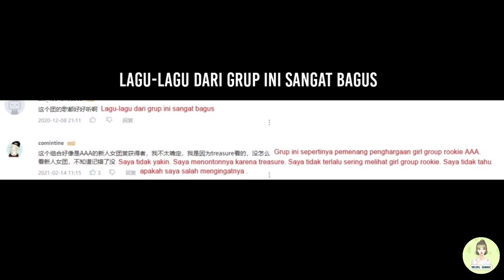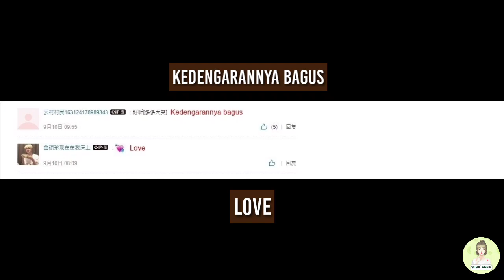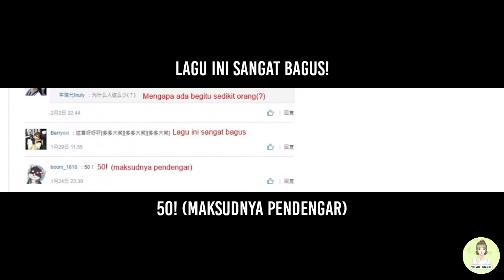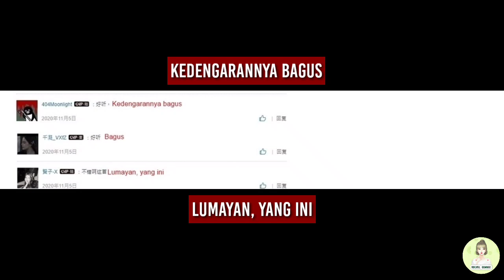NETIZEN CHINA PUJI HABIS-HABISAN SECRET NUMBER DENGAN KOMENTAR SEPERTI INI.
Halo Penggemar K-Pop dimanapun kalian berada, kali ini Yulyul kembali dengan video baru, tepatnya tentang NETIZEN CHINA PUJI HABIS-HABISAN SECRET NUMBER DENGAN KOMENTAR SEPERTI INI.

Source: Twitter lockey girl